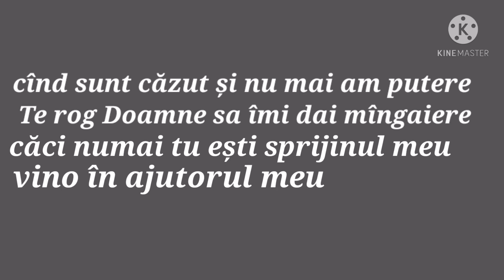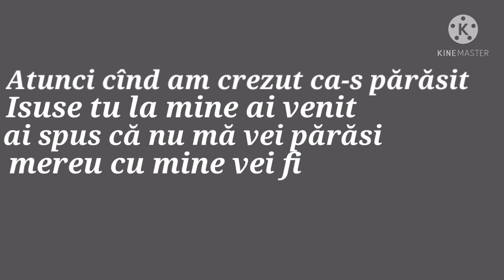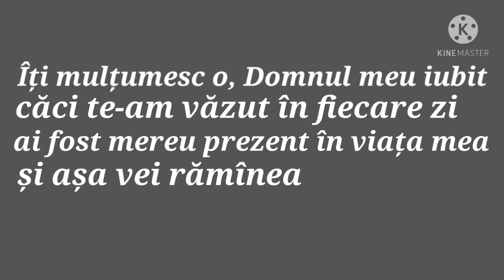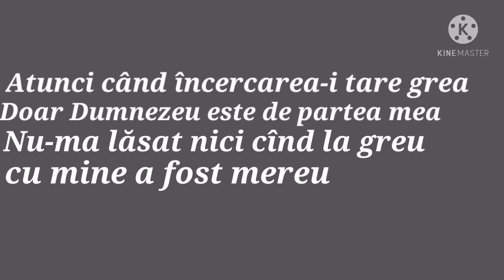Cand sunt cazut si nu mai am putere // Negativ Official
🎹 Negativ : Sami din Resita
🎦 Montaj video : David Gogonea
🎵 Mix si Masterizare : DAVID GOGONEA
📖 Versuri: Sami din Resita
 🔸️ATENTIE :🔸️ !!!   (REUTILIZAREA ESTE PERMISA)

a💖🙏👉 💯🎤🎼🎸🎧🎹🎵🥁🎚🎻🙏🙏🙏🌠 ✔️ și Apasă “🔔”❄️❌🔴🌷